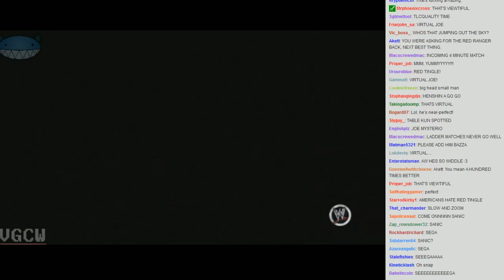VGCW Presents: SNST 08-03-13 - 4 - TLC Match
These two competitors have GOTTAGOFAST if they want to reach the briefcase and win this TLC match!